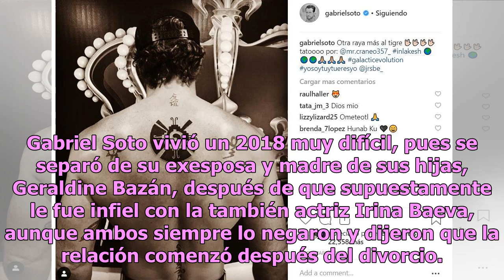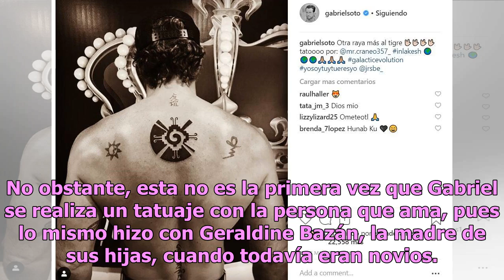Difunden imágenes del tatuaje que Gabriel Soto se hizo con Geraldine Bazán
Gabriel Soto vivió un 2018 muy difícil, pues se separó de su exesposa y madre de sus hijas, Geraldine Bazán, después de que supuestamente le fue infiel con la también actriz Irina Baeva, aunque ambos siempre lo negaron y dijeron que la relación comenzó después del divorcio. A pesar de la difícil eta...